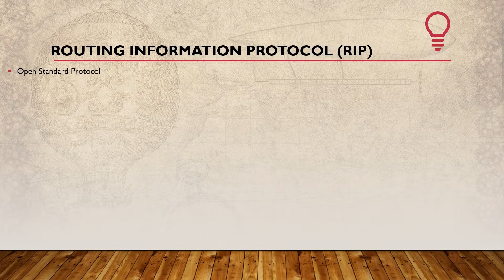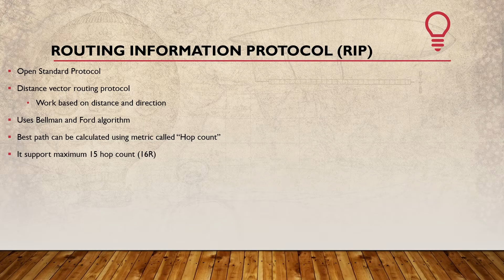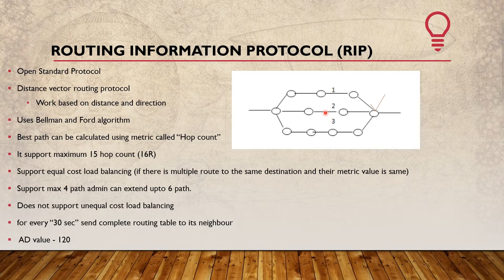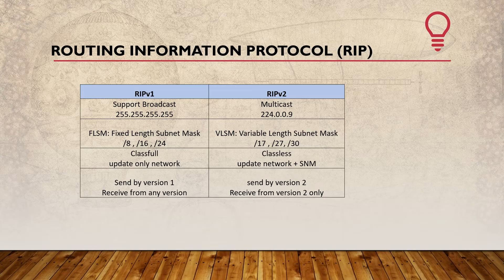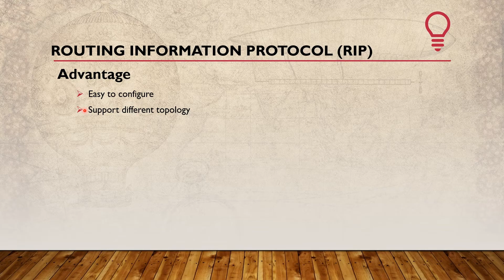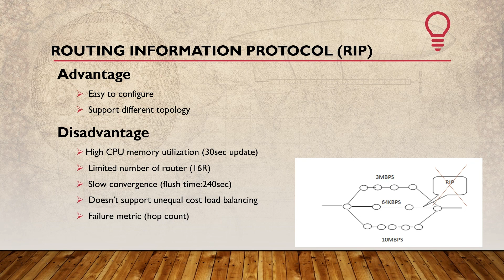What is RIP(Routing Information Protocol) in Dynamic routing ? in தமிழ்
This Video Brief about RIP(Routing Information Protocol) in Dynamic routing